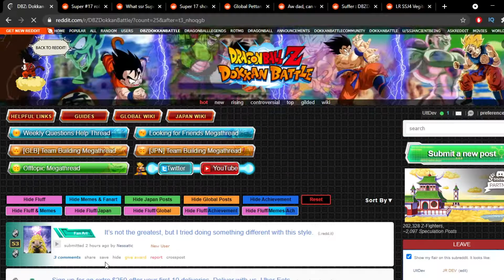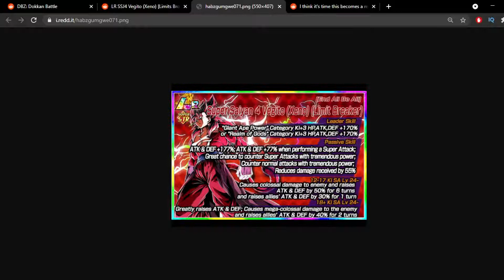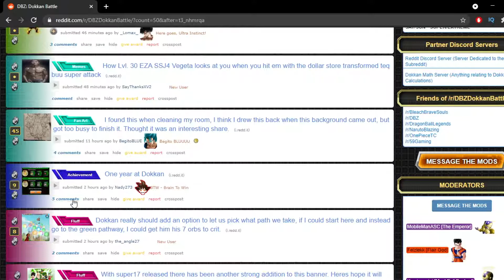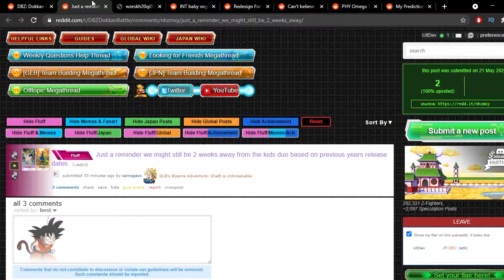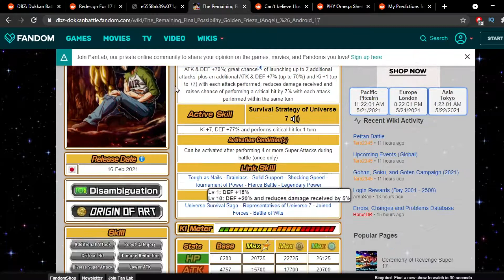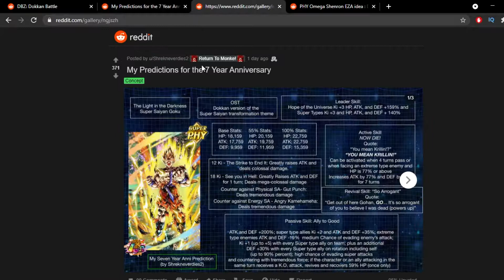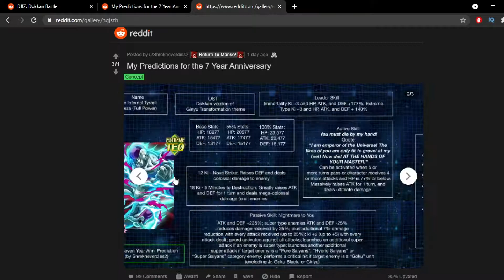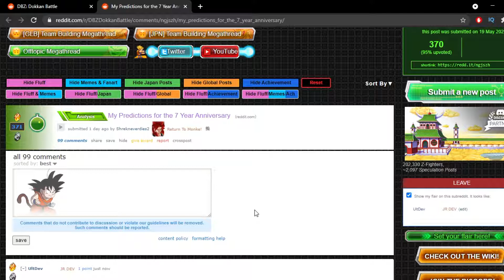7TH YEAR ANNIVERSARY CONCEPT CARDS?!?!? // Reddit Review #8 // (DBZ: Dokkan Battle)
Tags (Ignore):
DBZ, dbz, dragonball z, dokkan, dokkan battle, db gt, dragonball
dragonball super, dbz dokkan battle